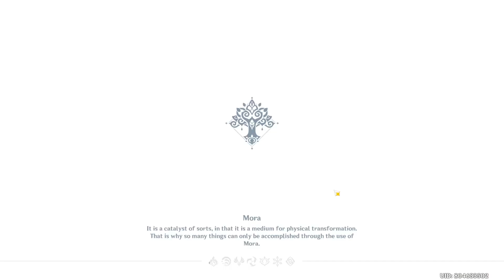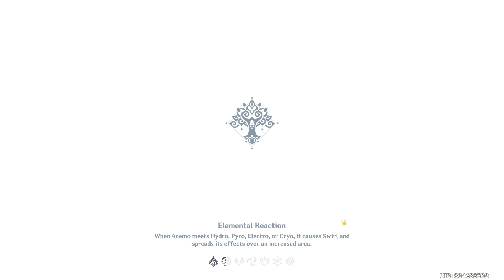Fabulous Fungus Frenzy - Act IV: Unfathomable Defenses